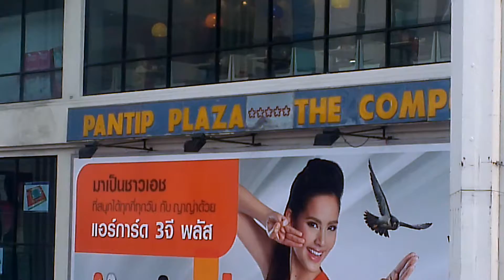DOWNTOWN BANGKOK,THAILAND.PANTIP PLAZA.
PANTIP AREA TRAFFIC,NEAR PLATINUM MALL.